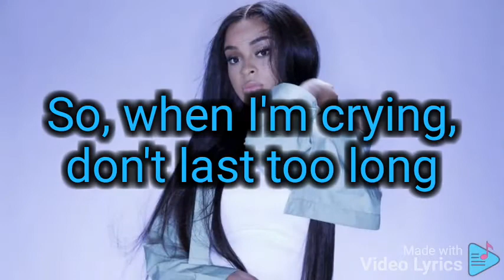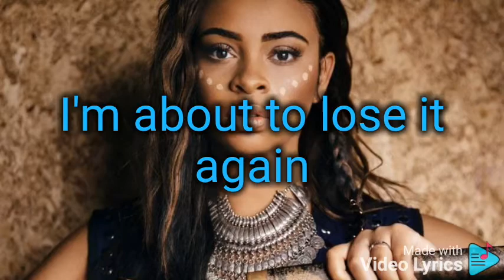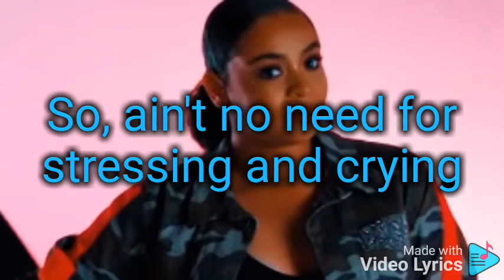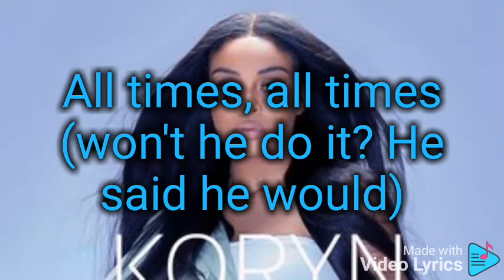WON'T HE DO IT KORYN HAWTHORNE LYRICS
Artist: Koryn Hawthorne

Featured artist: Roshon Fegan

Album: Greenleaf Soundtrack - Season 2

Released: 2017

Awards: Billboard Music Award for Top Gospel Song